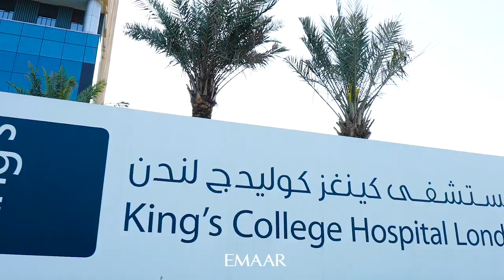Dubai Hills by Emaar - دبي هيلز من اعمار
The development spans over 11 million square meters and features a range of residential options, including apartments, townhouses, and villas, catering to the diverse needs of its residents. The community also features lush green parks, open spaces, and world-class amenities, making it an ideal place for families to live in.
Dubai Hills Estate is strategically located and offers easy access to some of Dubai's most popular destinations, including Downtown Dubai and Dubai Marina. The community is also home to an 18-hole championship golf course and an extensive retail and dining destination, Dubai Hills Mall.
Overall, Dubai Hills Estate is a perfect place to call home, offering a luxurious lifestyle that is unparalleled in Dubai.

منتجع دبي هيلز هو مجتمع مخطط بشكل رئيسي تم تطويره من قبل إعمار العقارية بالشراكة مع ميراس هولدينج، ويقع في قلب دبي. إنه وجهة حياة فاخرة تقدم للسكان بيئة هادئة وهادئة مع مزيج مثالي من وسائل الراحة الحديثة والمحيطات الطبيعية.
تمتد المنطقة على مساحة 11 مليون متر مربع وتضم مجموعة من الخيارات السكنية، بما في ذلك الشقق والمنازل الصفوة، لتلبية الاحتياجات المتنوعة للسكان. يضم المجتمع أيضًا حدائق خضراء غناء ومساحات مفتوحة ووسائل الراحة عالمية المستوى، مما يجعله مكانًا مثاليًا للعيش للعائلات.
يتميز منتجع دبي هيلز بموقعه الاستراتيجي ويوفر سهولة الوصول إلى بعض أشهر وجهات دبي، بما في ذلك وسط مدينة دبي ومرسى دبي. كما يضم المجتمع ملعب جولف بطول 18 حفرة ووجهة تجارية وتناول طعام شاملة واسعة، وهو مجمع دبي هيلز مول.
بشكل عام، يعد منتجع دبي هيلز مكانًا مثاليًا للعيش، حيث يقدم نمط حياة فاخر لا مثيل له في دبي.